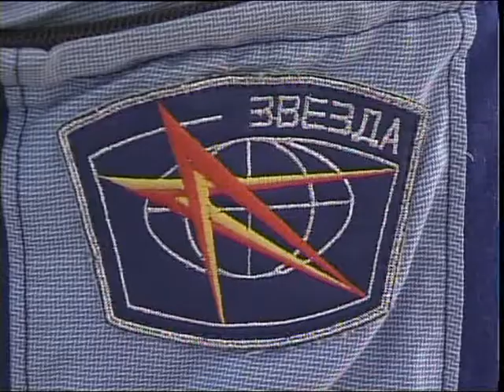Дни культуры района Шал акына Каз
Жұма күні Н.Погодин атындағы орыс драма театрында Шал ақын ауданының мәдениет күндері аясында гала-концерт өтті. Мұнда ауданның үздік өнер ұжымдары ән мен биден шашу шашты. Шара барысында жиылған қауым өлкенің тарихынан сыр шертетін көрмемен де танысуға мүмкіндік алды. Толығырақ келесі бейнематериалымызда.